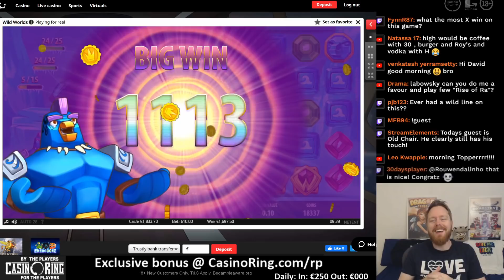Wild Worlds, Can we get the final boss?